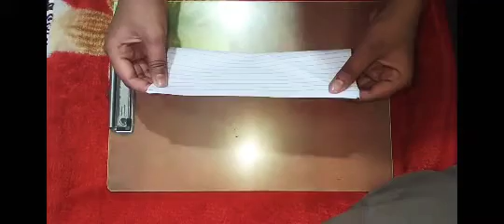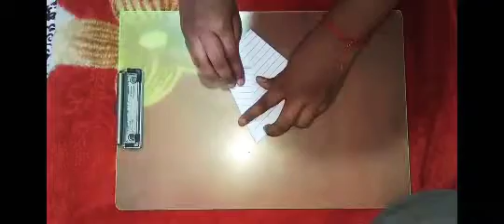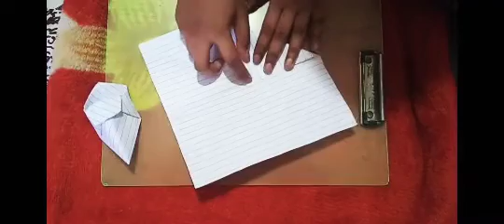origami high heels design sandal ☺️☺️